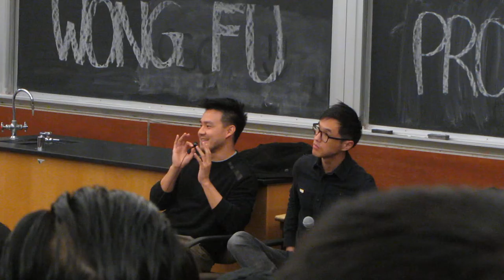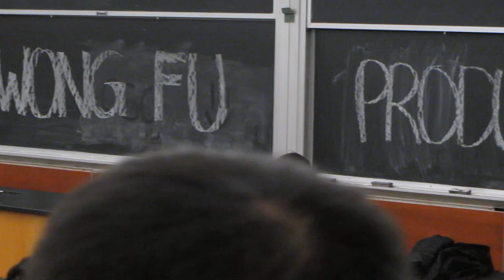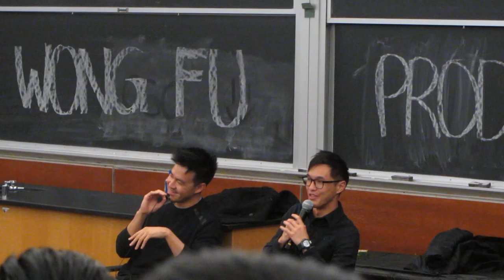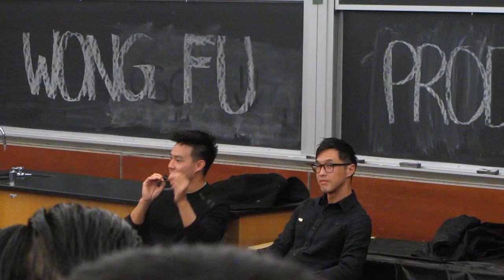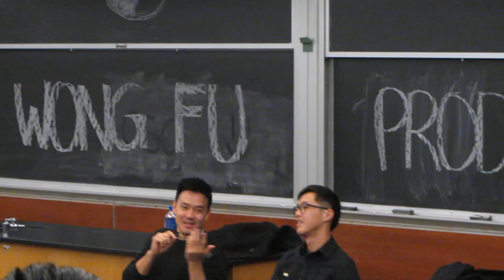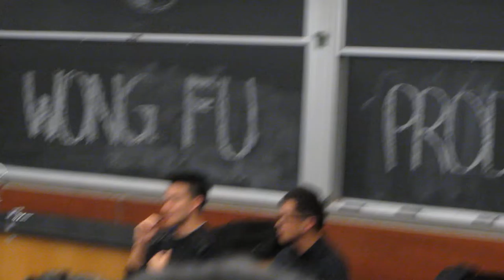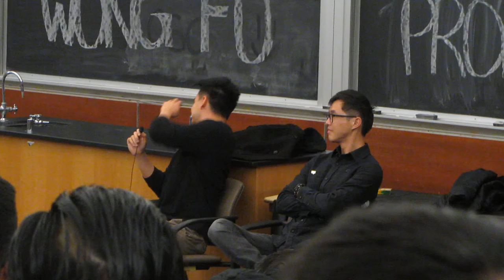Wong Fu Productions Panel Discussion at Rutgers 2018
Snippet of Phil and Wes speaking at Rutgers CSO Event